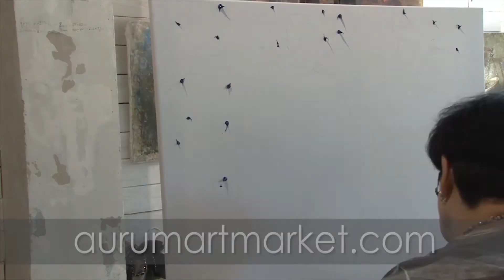Презентация видео-урока Сиртаки - переплетение рук и крыльев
Эксперименты в Лаборатории живописи Елены и Владимира Ильичевых как всегда непредсказуемы!
Экспериментальная мастерская Елены и Владимира Ильичевых вновь представит оригинальную композицию, центром которой станут птицы.
Нарядившись в яркие украшения, черно-белые сороки танцуют с инфантами, рассыпая жемчуг...